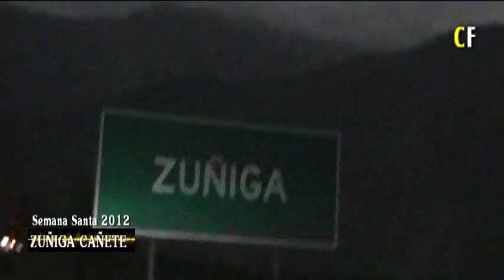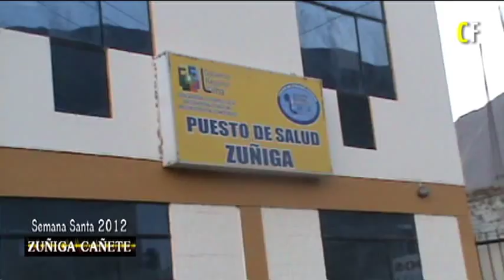Semana Santa en Zuñiga Cañete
CHRISTIAN FILM / VIAJES Y RECUERDOS.

Pasando la Semana Santa en Zuñiga Cañete 2012 con la Familia Cárdenas. Agradecimiento a la familia y en especial a la que se roba las cámaras con su contagiosa risa Bety & Jessy